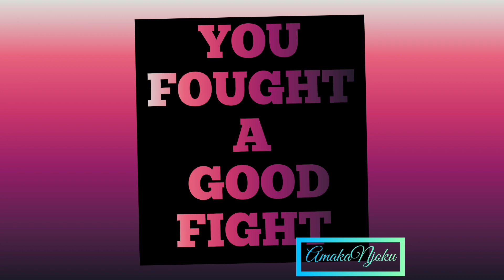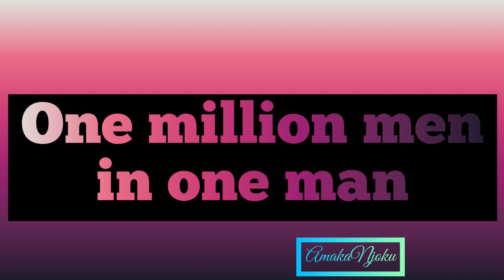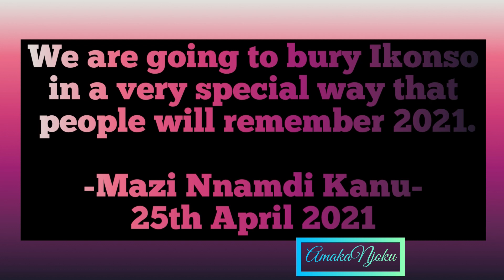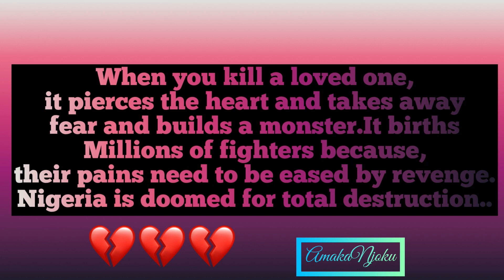THE TRUTH ABOUT IKONSO DE@TH | MAZI NNAMDI KANU AND OTHERS REACTS TO IKONSO’S DE@TH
Remembering Ikonso💔 THE TRUTH ABOUT IKONSO DE@TH | MAZI NNAMDI KANU AND OTHERS REACTS TO IKONSO’S DE@TH